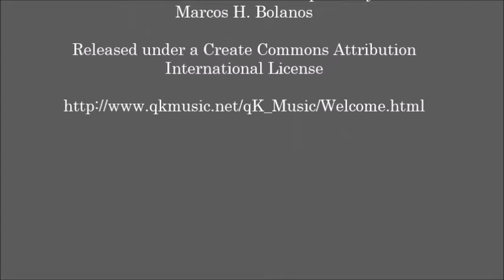Pittsburgh Workers Comp Lawyers - Work Injury Lawyers - Ogg, Murphy & Perkosky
The Ogg, Murphy & Perkosky Law Firm specializes in personal injury, medical malpractice, and workers compensation in the Pittsburgh area. Contact one of our lawyers to set up a free case evaluation.